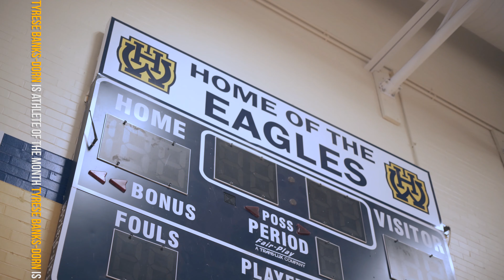CPS Athlete of the Month|Tyrese Banks-Dorn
Congratulations to our Cincinnati Public Schools Athletes of the Month!  November 2018

Tyrese Banks-Dorn, '20 Walnut Hills High School